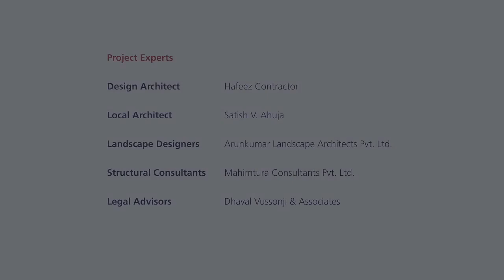Geecee Cloud 36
Geecee Cloud 36, Ghansoli, Navi Mumbai By Geecee Ventures Ltd.